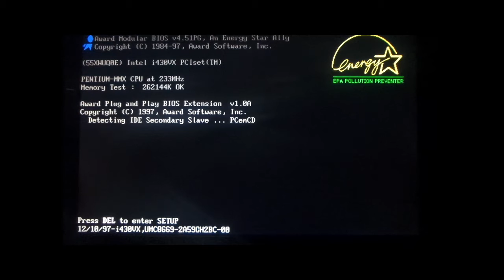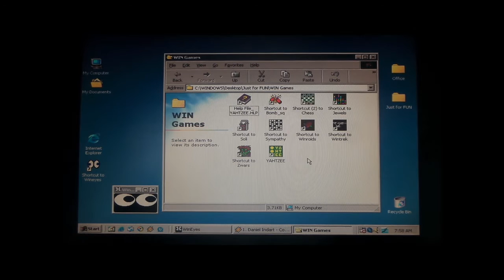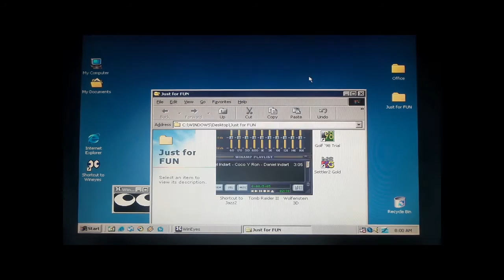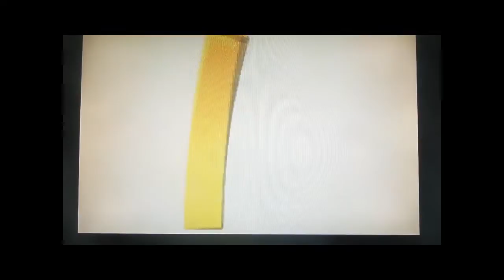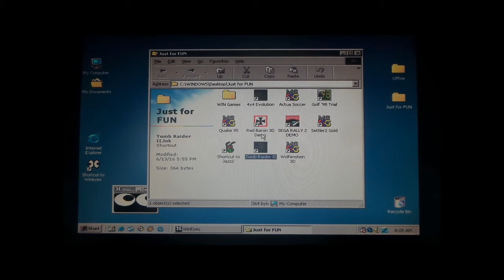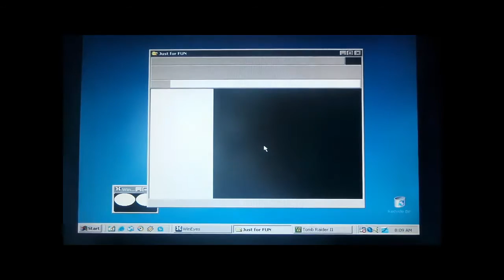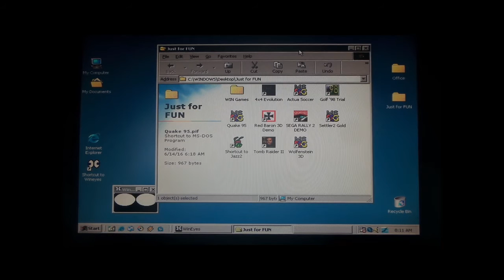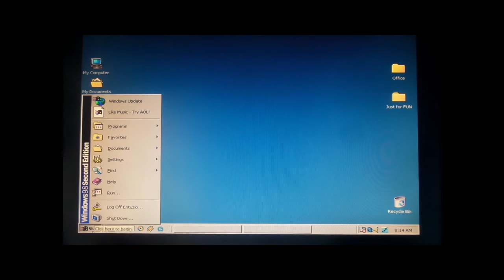Windows 98 Gamer's Edition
This is The PCem 586 emulator emulating 233MHz fast Pentium MMX procesor on Intel 420VX Chipset with 3DFX Vodoo 3d Graphic Card. 3*2Gb HDD Partition for Future Games's installation.
Now you can Play old Games from CD-ROM or ISO. This is my little Contribution with Download. Extract with Winrar -here on partition C: Windows Platform.